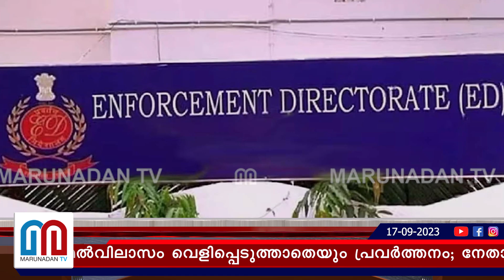കരുവന്നൂരിന് പിന്നാലെ കൂടുതല്‍ സ്ഥാപനങ്ങള്‍ ഇഡി നിരീക്ഷണത്തില്‍ I Karuvannoor Bank scam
ബോർഡ് വയ്ക്കാതെയും പൂർണ മേൽവിലാസം വെളിപ്പെടുത്താതെയും പ്രവർത്തനം; നേതാക്കളുടെ കള്ളപ്പണം വെളുപ്പിക്കാൻ രഹസ്യ സ്ഥാപനവും; അയ്യന്തോൾ ബാങ്കിലും ദുരൂഹ ഇടപാടുകൾ; കരുവന്നൂരിന് പിന്നാലെ കൂടുതൽ സ്ഥാപനങ്ങൾ ഇഡി നിരീക്ഷണത്തിൽ